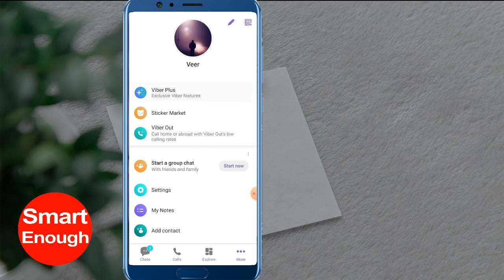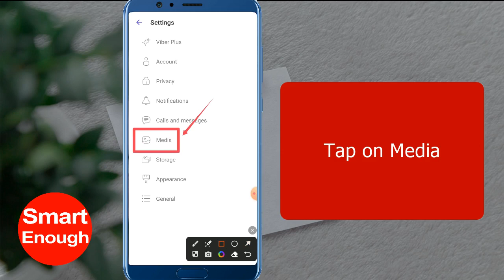How to Turn Off Save to Gallery on Viber App?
How to Stop Viber From Automatically Downloading Photos or videos to mobile Gallery? How to stop Viber from saving photos, images and videos to Phone Gallery? How to disable save to gallery on Viber App? How to turn off save to gallery on Viber app?

Why Viber app saves all the images and photos to my mobile phone gallery? How to Turn Off Save to Gallery on Viber App?